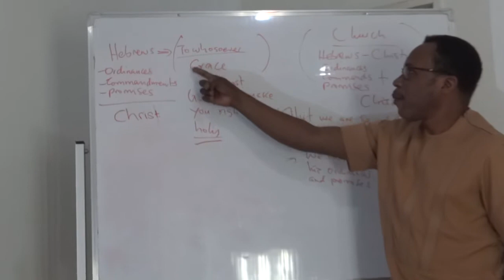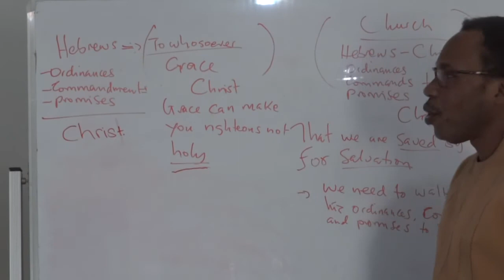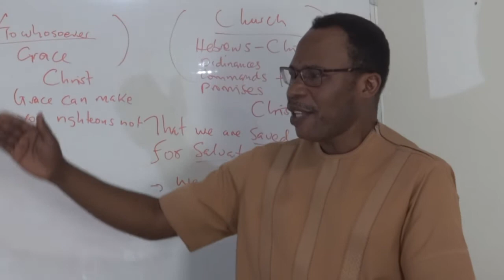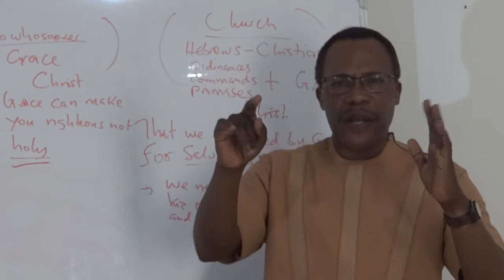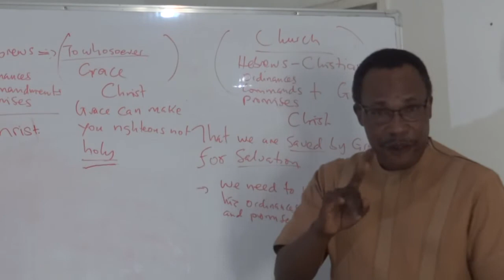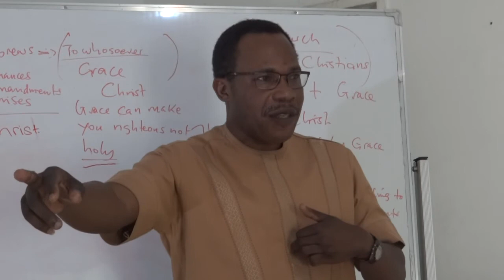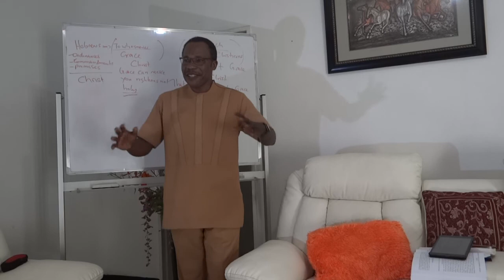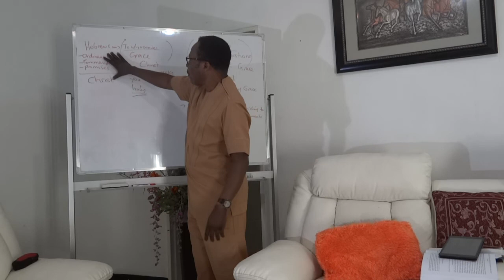The Bridge Between The Bantu Isaelites and Christianity By Bishop Cephas Mangi. part 2